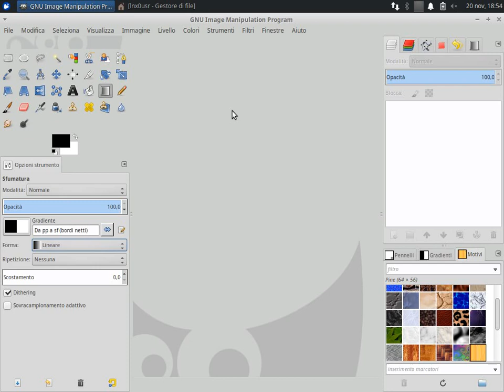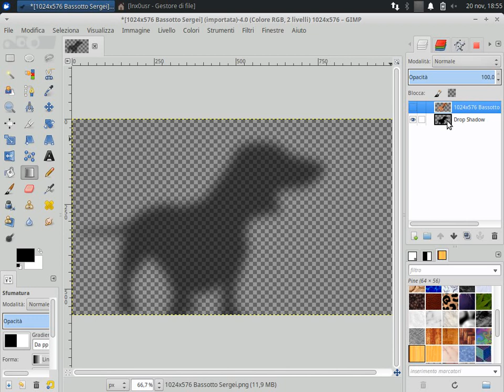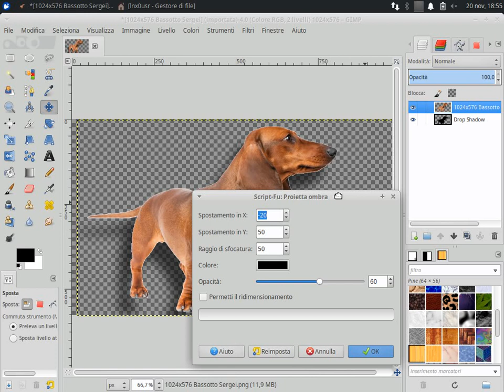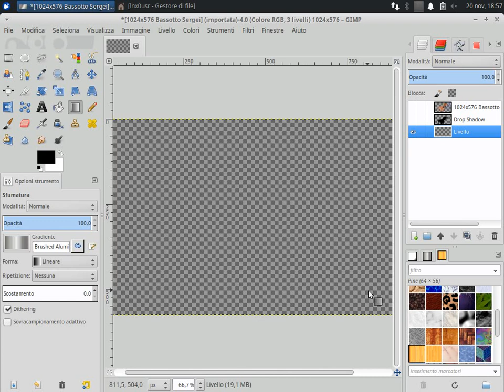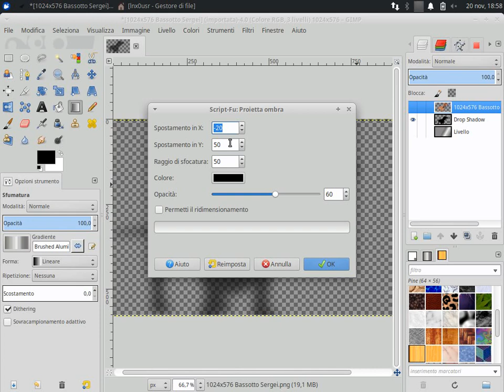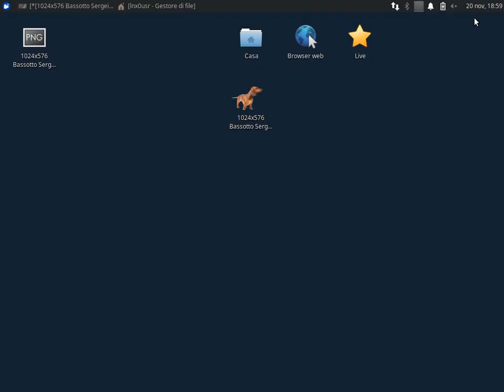Aggiungere l'ombra ad un'immagine (Fotoritocco con Gimp)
Effetto Supernova e Sfondo Gradiente sul Bassotto Sergei.